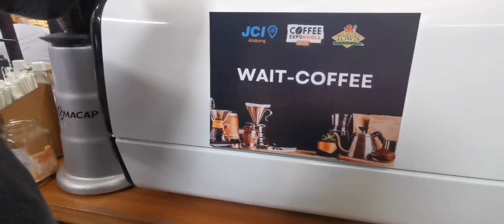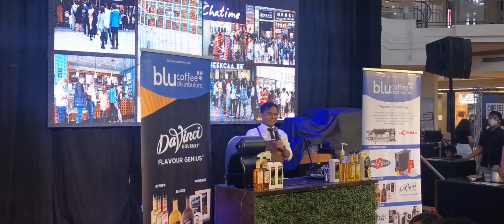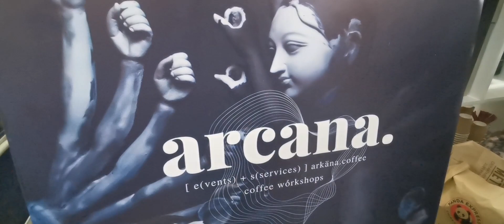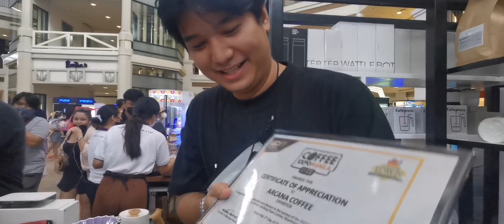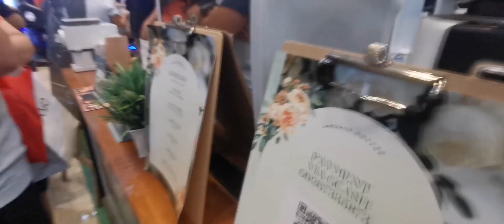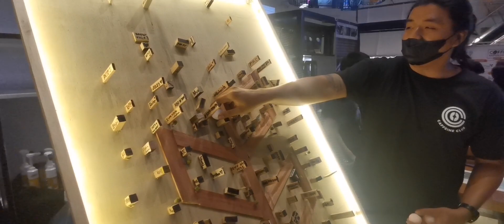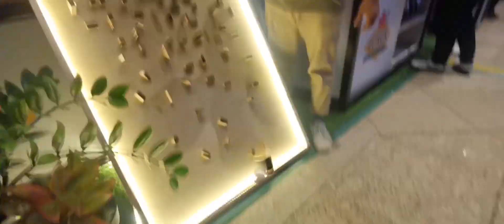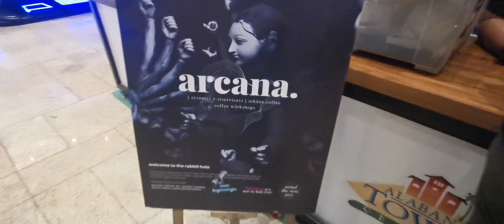NAMIGAY KAMI NG LIBRENG KAPE SA EXPO! TAGATIMPLA - EPISODE 17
COFFEE EXPO DAY TWO! ARCANA COFFEE IS GIVING AWAY FREE COFFEE